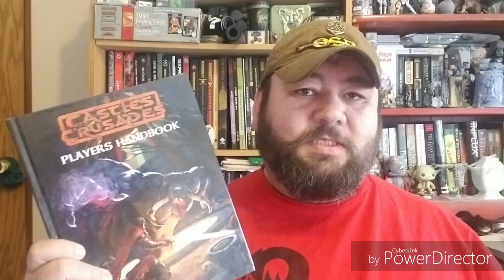Castles & Crusades - 1st session report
A brief discussion on our 1st session of Castles & Crusades by Troll Lord Games.